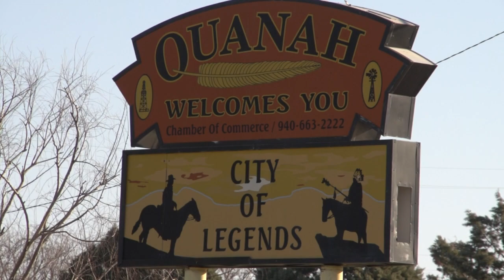Join Save Water Texas on a Journey Through Texas History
Teaching water conservation through Texas History! - The SaveWaterTexas.com team has traveled across this mighty state recording images of people, places and things that have made important contributions to Texas history. -